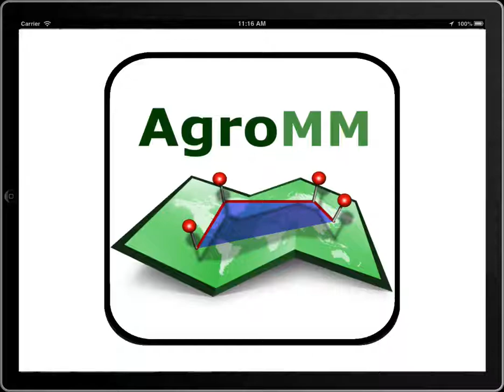Agro Measure Map 3. Using the crosshair.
How to use the crosshair in Measure Map